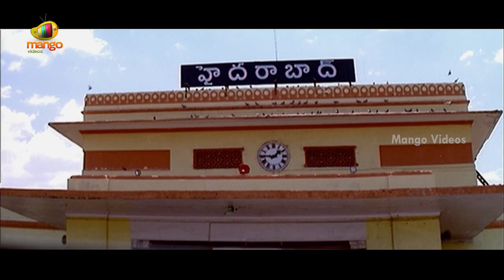Dongata Telugu Full Movie HD | Jagapathi Babu | Soundarya | Suresh | Brahmanandam | Part 2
Dongata Telugu Full Movie HD, Part 2 on Mango Videos. Dongata Telugu movie ft. Jagapathi Babu, Soundarya, Suresh, Brahmanandam and Sudhakar. Directed by Kodi Ramakrishna. Music by Ramani Bharathwaj. Produced by KL Narayana.

Happy Watching!